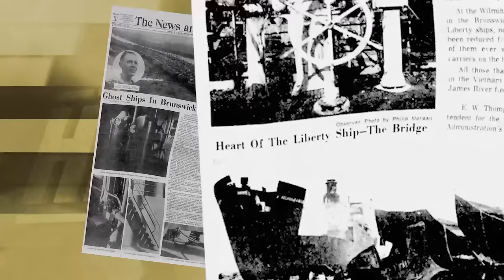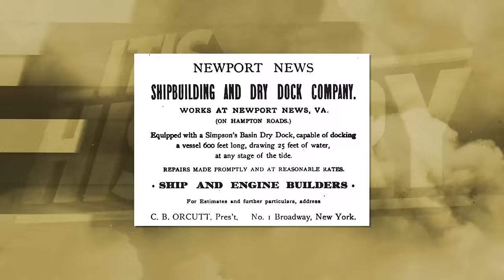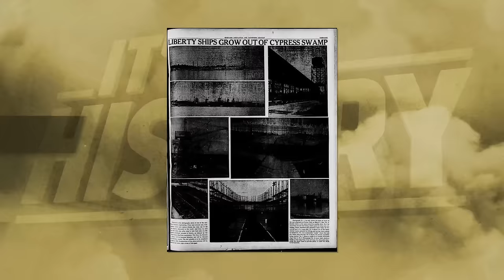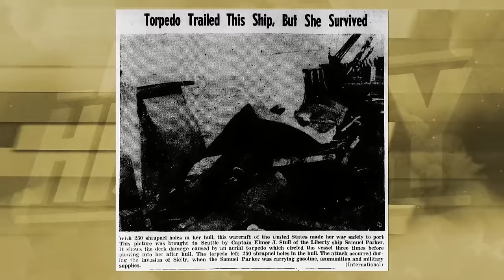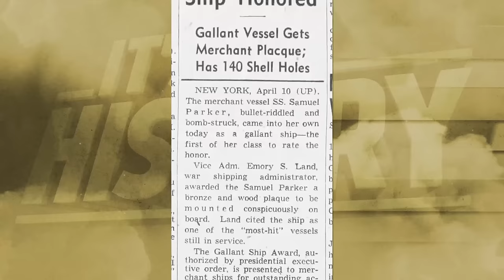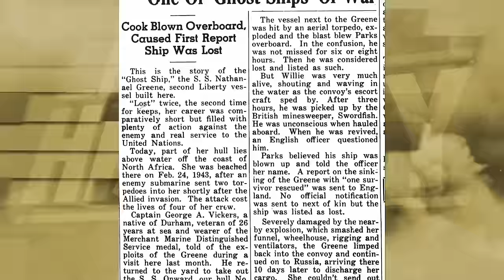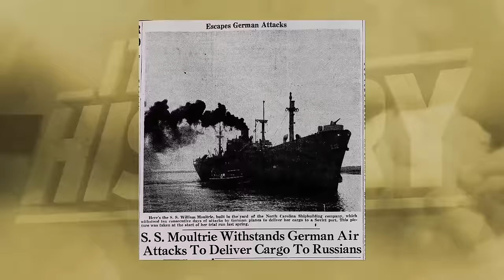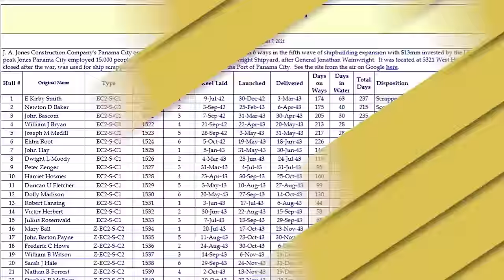When 700 Ships were Abandoned | Atlantic Cemetery Fleet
Play War Thunder now with my link, and get a massive, free bonus pack including vehicles, boosters and more

Today, we embark on a journey through the forgotten chapters of North Carolina's maritime legacy, exploring the enigmatic tale of the lost Reserve Fleet that once boasted an impressive count of up to 700 ships. These vessels, once stalwarts of naval power and readiness, held anchor along the coast, standing as guardians of the nation's maritime prowess. Each ship in this expansive fleet carried within its sturdy hulls a unique narrative—a story of wartime valor, industrial prowess, and the resilience of the human spirit. However, the passage of time and the tides of change obscured their once-prominent presence, relegating their tales to the annals of history. Join us as we unveil the untold stories and unravel the mystique surrounding North Carolina's illustrious Reserve Fleet, a testament to the enduring spirit of the sea.

» CREDIT
Scriptwriter - Brent Sapp,